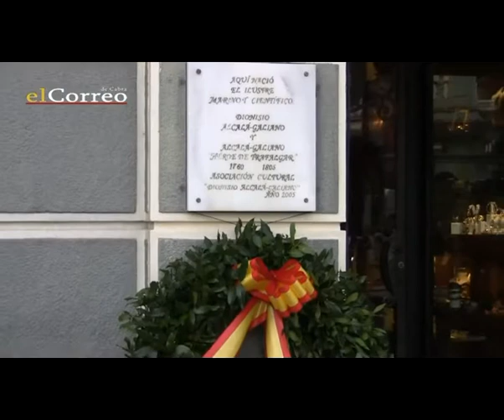Informativo sobre el acto de homenaje al marino Dionisio Alcalá-Galiano